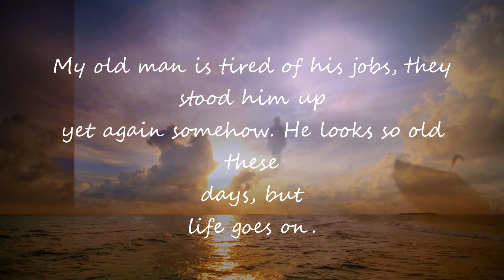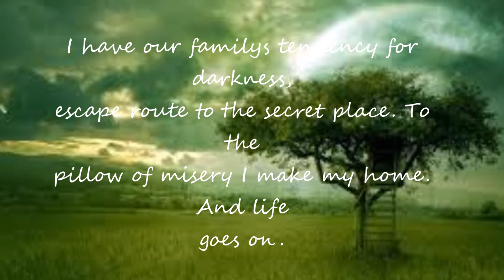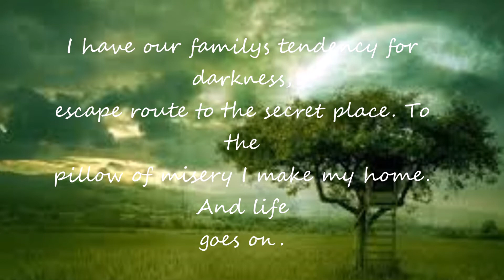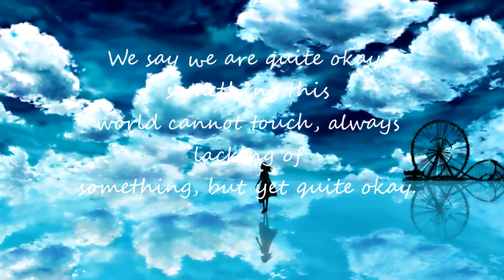Tiktak: Tuuleksi taivaanrantaan (As a wind in the Horizon)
Beautiful, timeless song from a Finnish girl band Tiktak. The members of this band went their separate ways back in 2007, but their music goes on ♥
 I got the inspiration for this Video from my Young Friends who are learning Finnish language :)